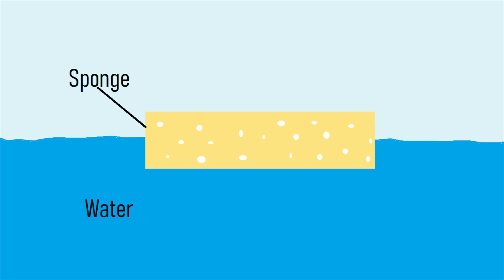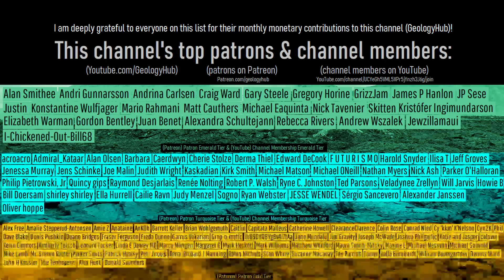This Week in Volcano News; Large Mauna Loa Earthquake, Kilauea Nearly Erupts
During the last week, a European volcano erupted magma at nearly 1,000 cubic meters per second for a time. Elsewhere, in Hawaii, a moderate magnitude 5.7 earthquake struck the southeastern flank of the Mauna Loa volcano. And, to the east of Mauna Loa, the Kilauea volcano nearly produced an eruption in the last 10 days, leaving behind ground cracks in the aftermath of its failed intrusion. This video will discuss these stories, and mention the 45 volcanoes which are currently erupting around the planet.

Note: This video's thumbnail image displays the 2022 eruption of Iceland's Fagradalsfjall volcano.

0:00 45 Erupting Volcanoes
0:15 This Week's Top Stories
0:53 Mauna Loa Earthquake
1:52 Kilauea Intrusion
3:10 Reykjanes Eruption
4:08 List of Erupting Volcanoes